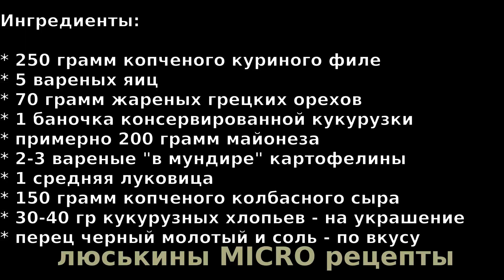Праздничная ЗАКУСКА "Шишки для Елки" - очень вкусный рецепт пикантного салата на НОВЫЙ ГОД 2022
Красивый и очень вкусный салат-закуска для Новогоднего меню!
Оригинальный салат "Шишки для Елки" станет настоящим украшением новогоднего праздничного стола! С наступающим Новым 2022 годом!

Ингредиенты:

👉 филе куриное (копченое) - 250 грамм
👉 5 вареных яиц
👉 2-3 вареные "в мундире" картофелины
👉 репчатый лук - 1 средняя луковица
👉 150 грамм копченого колбасного сыра
👉 30-40 гр сладких кукурузных хлопьев - для украшения
👉 70 грамм жареных грецких орехов
👉 консервированная кукуруза - 1 баночка
👉 майонез столовый - около 200 грамм
👉 каменная соль - по вкусу
👉 перец молотый черный - по вкусу
👉 веточка сосны или ели - для декорирования

Время на приготовление около 45 минут

👉 Включайте колокольчик 🔔 Чтобы получать оповещения о выходе свежего видео! 🤝 Давайте дружить каналами!